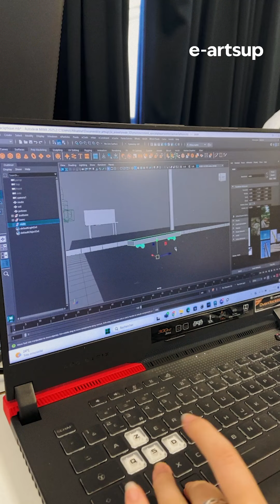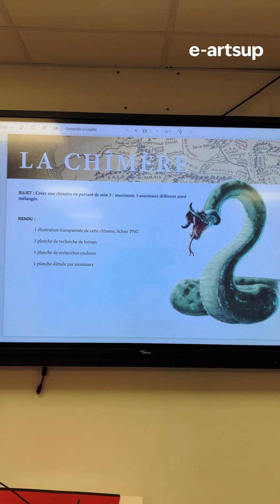Une journée avec Zoé et Tiffany, étudiantes en cinéma d’animation | e-artsup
🎬 Une journée dans la peau d’étudiants en cinéma d’animation, ça donne quoi ?

🌟 Zoé et Tiffany, étudiantes en 3e année de Bachelor Cinéma d'animation, vous font passer une journée avec elles dans le campus de Montpellier. Entre un cours de modélisation 3D dans la matinée et du charadesign l’après-midi, leur journée fut bien remplie !

🎨 Si cette journée t’a inspiré et que toi aussi, tu veux exprimer ta créativité, n'hésite plus à nous rejoindre à e-artsup pour la rentrée 2025 !
🚀 e-artsup.net

Crédit :  Zoé des Mares de Trébons & Tiffany Martin
Créée en 2001, eartsup forme des créatifs et des designers dans les domaines de la Communication visuelle, de la DirectionArtistique, du MotionDesign, du cinéma d’Animation et du JeuxVidéo. Elle est présente dans 11 villes de France : Paris, Bordeaux, Lille, Lyon, Marseille, Montpellier, Nantes, Nice, Strasbourg, Toulouse et Tours et compte 2500 étudiants chaque année.